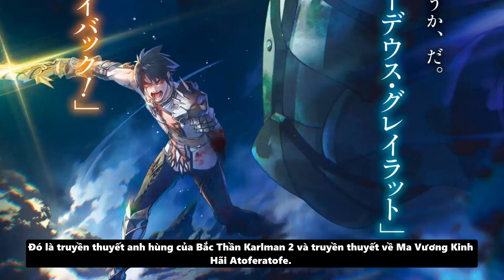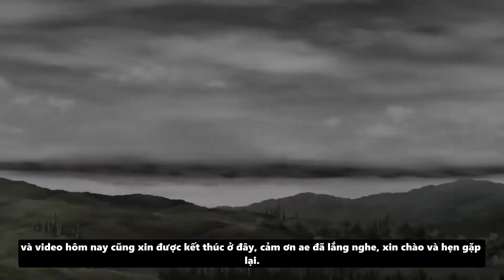Sự Thật Về Đấu Thần Giáp & Kế Sách Của Rudeus | Thất Nghiệp Chuyển Sinh Part 170